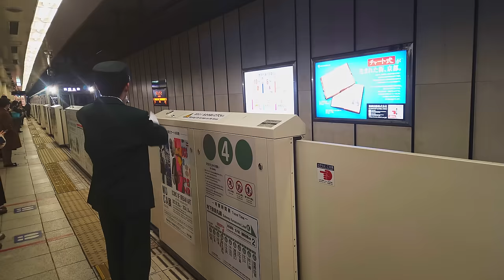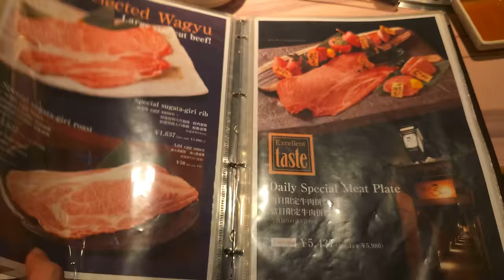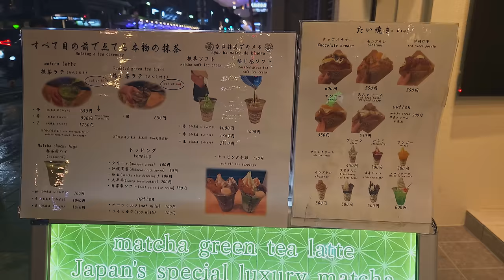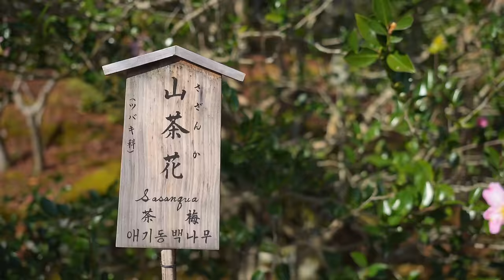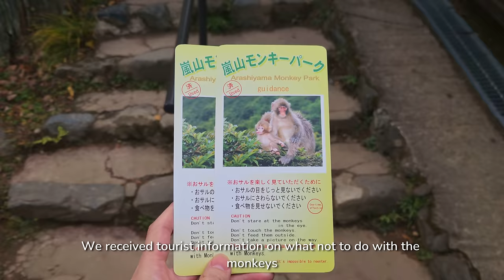Trip to Kyoto & Nara | First Time in Japan 🇯🇵 | Travel Vlog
My Japan travel vlog series part 2/6. Travelling to Kyoto and Nara for 3 days, filmed in December 2023

0:00 Intro
0:32 Arrival
1:34 Pontocho Alley
5:03 Arashiyama Bamboo Grove
5:49 Tenryu-ji
7:24 Arashiyama Monkey Park
10:36 Gionmachi
11:37 Yasaka Shrine
12:58 Nishiki Market
15:55 Nara
19:12 Fushimi Inari
24:33 Higashiyama District
26:07 Kiyomizu-dera

Orange
Composer RYU ITO